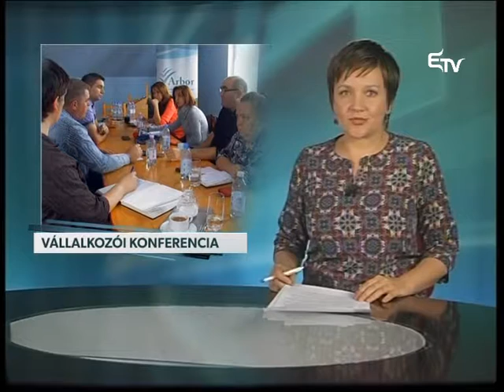Vállalkozói konferencia Gyergyóban – Erdélyi Magyar Televízió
Vállalkozók és vállalkozás indításában gondolkodók számára szervez konferenciát Gyergyószentmiklóson az Arbor Vállalkozók szövetsége. A rendezvényt nemcsak vállalkozóknak szánják, azok is hasznos információkat kapnak, akik jövőben szeretnének vállalkozást indítani.